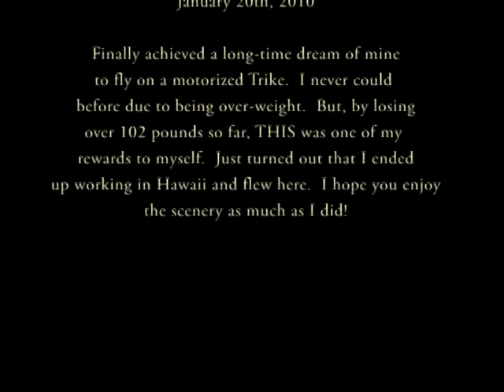My Oahu Trike Flight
Finally got a chance to try out Trike Flying, and what a better place to try than Hawaii.  So, here's a few minutes of North Shore beauty.  My thanks to Paradise Air and Tom and Denise who made the experience totally worth it!